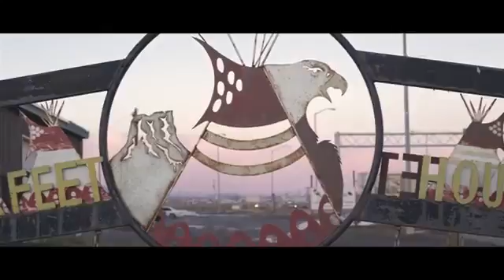Chase & Status Alive ft Jacob Banks